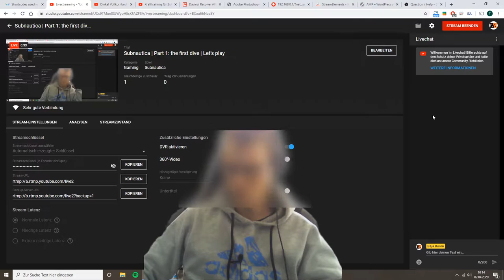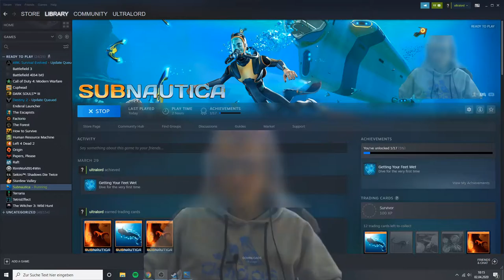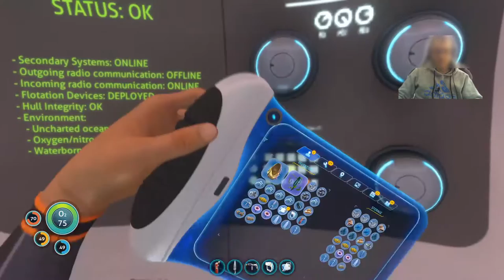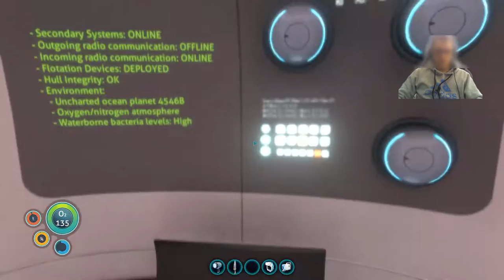Subnautica | Part 1: the first dive | Let’s play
Quarantine deep down under water in Subnautica